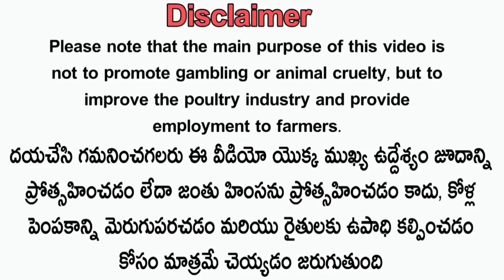Top quality Double body old bloodline hens :-9030626555